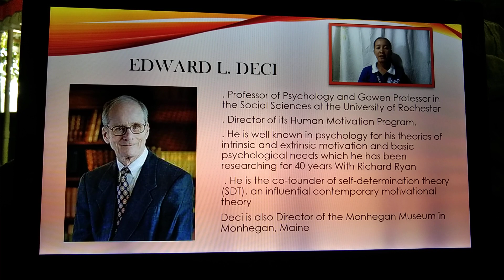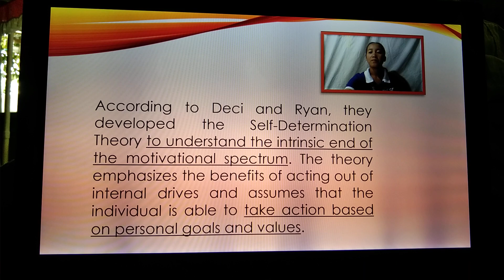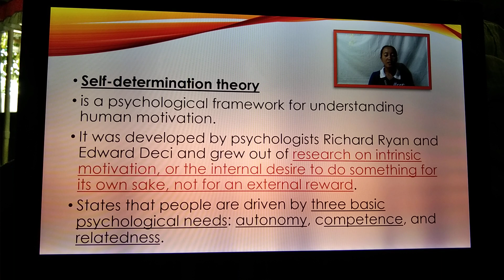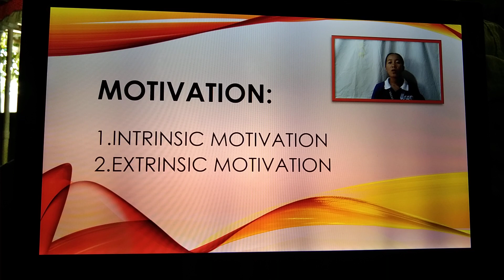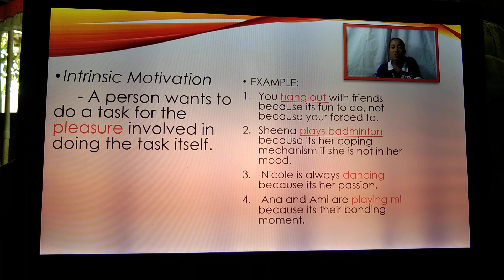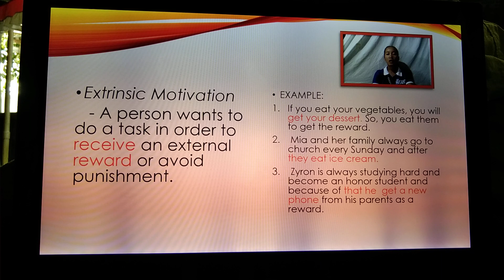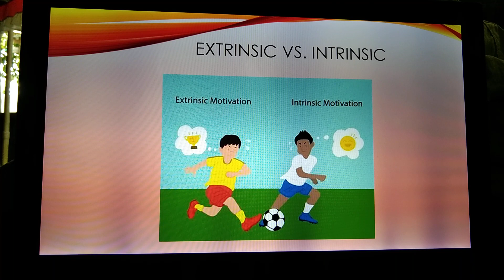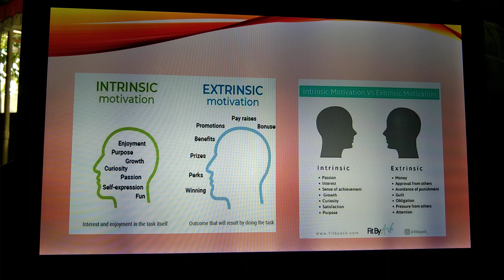Self-Determination Theory By Deci and Ryan